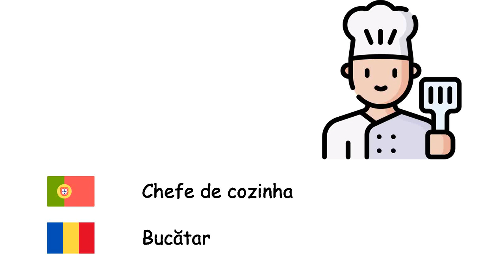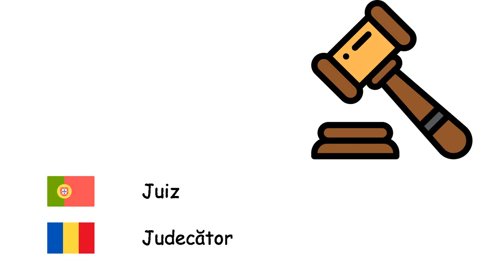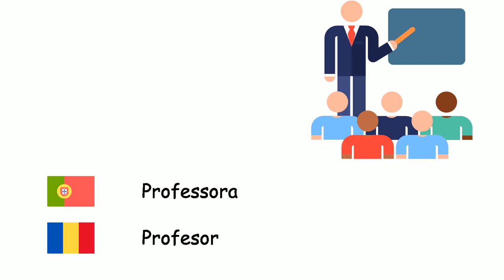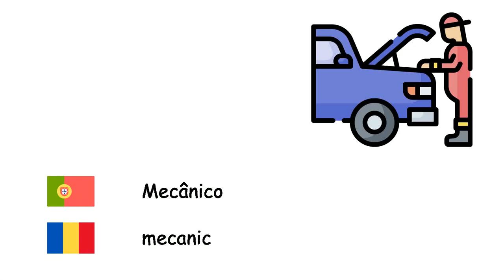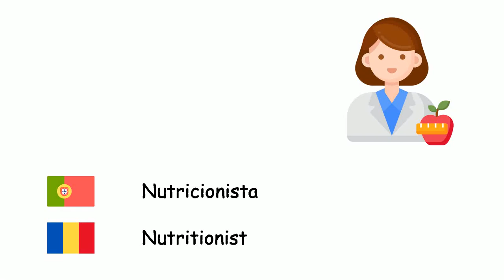Profissões (Língua romena) (pt-ro)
Fone TV
pt-ro-7
Profesii (Limba română)
Soldado - Soldat
Astronauta - Astronaut
Chefe de cozinha - Bucătar
Advogado - Avocat
Carpinteiro - Dulgher
Correio - Curier
Barbeiro - Bărbier
Cientista - Om de stiinta
Agricultor - Agricultor
Pastor - Cioban
Diplomata - Diplomat
Dentista - Dentist
Médico - Doctor
Farmacêutico - Farmacist
Eletricista - Electrician
Corretor de imóveis - Agent imobiliar
Filósofo - Filozof
Fisioterapeuta - Fizioterapeut
Jogador de futebol - Fotbalist
Jornalista - Jurnalist
Juiz - Judecător
Enfermeira - Asistent medical
Bombeiro - Pompier
Árbitro - Arbitru
Açougueiro - Măcelar
Cabeleireiro - Coafor
Minerador - Miner
Arquiteto - Arhitect
Contador - Contabil
Engenheiro - Inginer
Músico - Muzician
Professora - Profesor
Pilota - Pilot
Polícia - Politie
Psicólogo - Psiholog
Artista - Artist
Secretário executivo - Secretar
Motorista - Şofer
Taxista - Sofer de taxi
Mecânico - mecanic
Intérprete - Interpret
Alfaiate - Croitor
Encanador - Instalator
Veterinario - Veterinar
Garçom - Chelner
Pescador - Pescar
Bióloga - Biolog
Embaixadora - Ambasador
Detetive - Detectiv
Nutricionista - Nutritionist